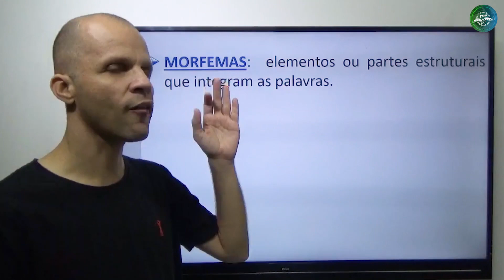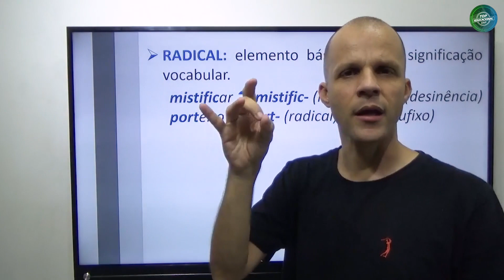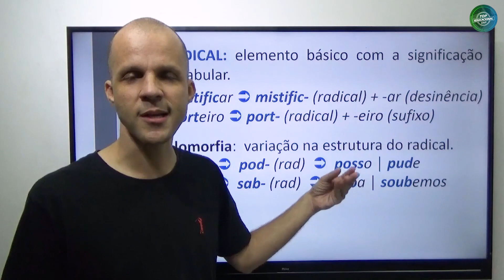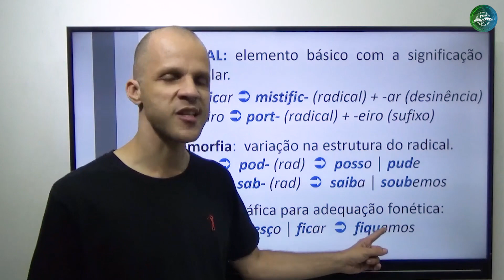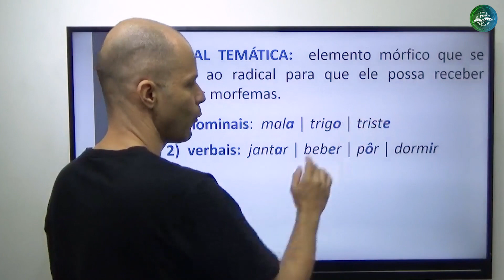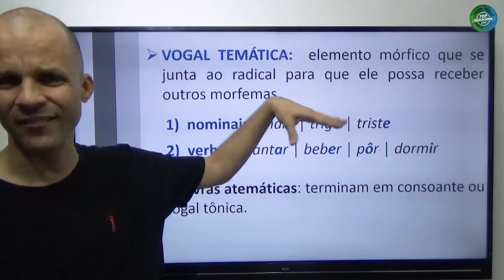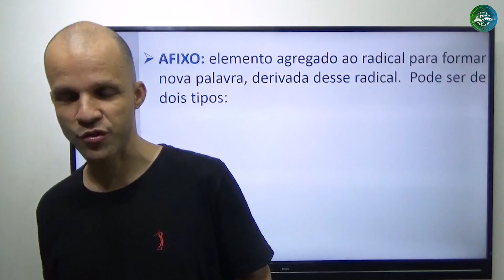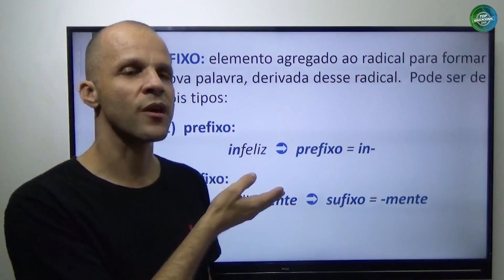NIVELAMENTO DE PORTUGUÊS - MORFOLOGIA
Estrada da Cachamorra, 350 – Bloco 1 / SALA 424.